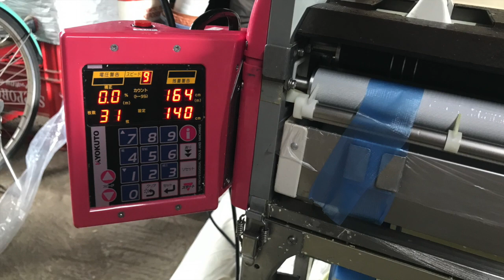リフォーム - 2 秋田：20190724